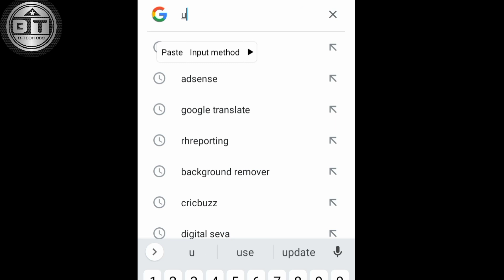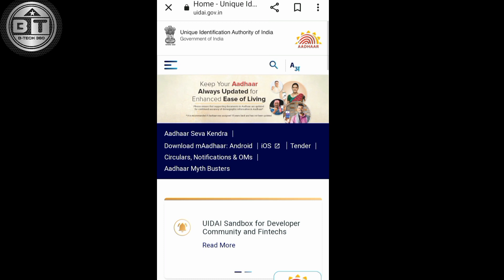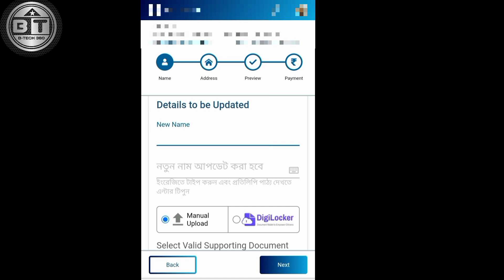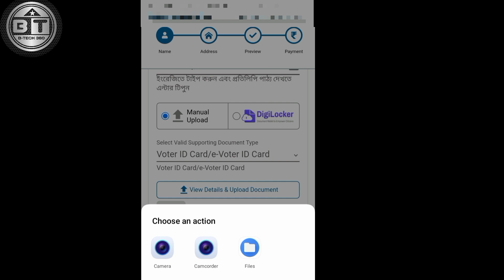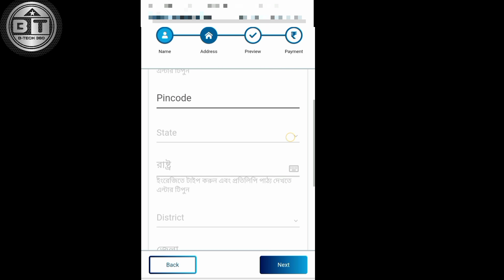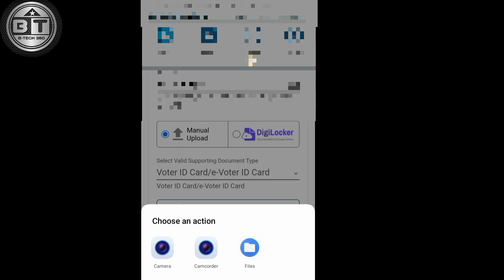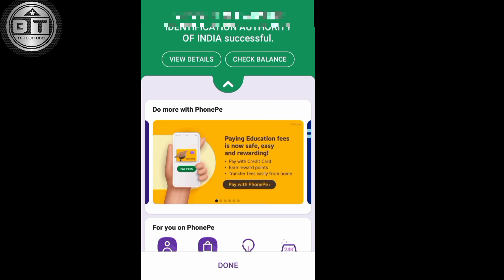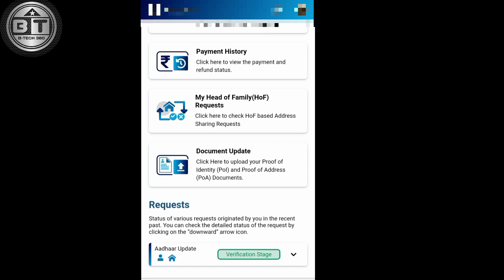aadhar card correction after marriage, আধার কার্ডে বিয়ের পরে শ্বশুর বাড়ির ঠিকানা আপডেট মোবাইলে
aadhar card
aadhar card dob change online
aadhar card me father name kaise change kare
change dob in aadhar card
update dob in aadhar card online
pan card ko aadhar se kaise link kare
without document aadhar correction
aadhar card name change online 2023
aadhar card me name sudhar kaise kare
change name in aadhar card
aadhar me address kaise change kare 2023
aadhar card dob change online 2023
aadhar card online correction 2023
govtech
aadhar card me dob kaise change kare
dob correction in aadhar card online
update dob in aadhar card
aadhar card me dob correction kaise kare
aadhar update problem
aadhar update pending
aadhar mobile update problem
uidai
aadhar card me mobile number register kaise kare
aadhar photo update karne ke lea appointment book kaise kare online
how many days it will take to update address in aadhar card
aadhar card update kitne dino me ho jata hai 2023
aadhar card father name correction online bengali
aadhar card father name correction online 2022
aadhar card address change online without aadhar center
aadhar me address update kaise kare 2023
wife ka aadhar card me address kaise change kare
aadhar address change online 2023
aadhar address change online

This video is for education purpose only.Copyright Disclaimer Under Section 107 of the Copyright Act 1976, allowance is made for "fair use" for purposes such as criticism, comment, news reporting, teaching, scholarship, and research.